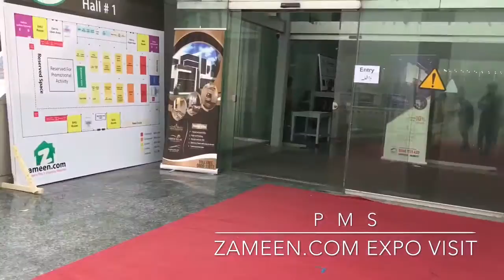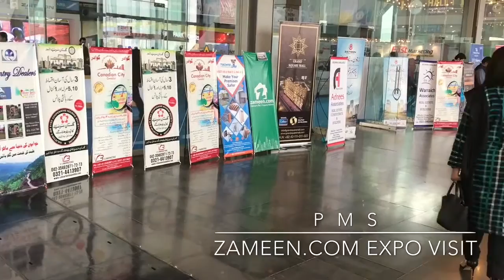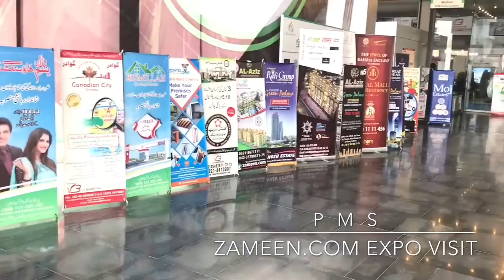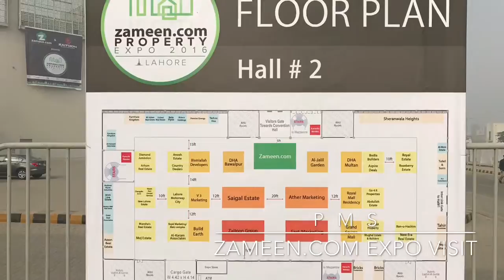PMS Property Management Services Team at Expo 2016 Johar Town Lahore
PMS Property Management Services is Bahria Authorized Dealers providing Bahria Town Properties around Pakistan.

Fazeel-Ur-Rehman

20-C Commercial Zone , Main Boulevard
Sector C